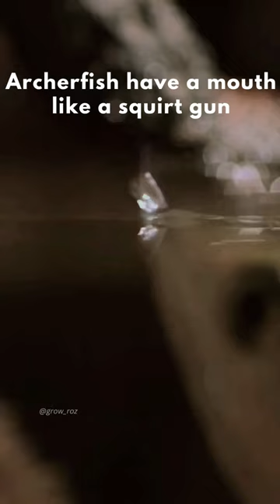ArcherFish shorts reels